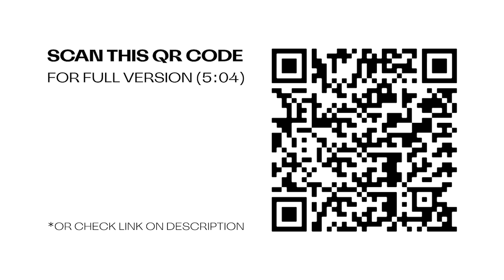Improvisation & Live Looping : No Input Mixing Board, Hardware Looper, Multi Effect Pedal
Experiment to created electronic or synthesizer sounds in minimalist approach with no input mixing board (regular mixing console into an instrument) : generate micro beats / glitch noise sound by manipulating feedback loops of audio signal, create foundation, build layer by layers in improvisation with hardware looper (use features of reverse, slowed down) and process to multi effect pedal for only reverb.